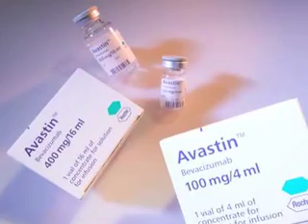FDA Panel Nixes Bevacizumab for Breast Cancer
GAITHERSBURG, Md. -- An advisory panel has voted 12 to 1 to recommend that the FDA remove the advanced breast cancer indication from bevacizumab (Avastin), after two large clinical trials failed to demonstrate a clinically meaningful benefit of the drug, which carries serious side effects.

The Oncologic Drugs Advisory Committee voted that bevacizumab, when added to standard chemotherapy, does not extend progression-free survival long enough to be clinically meaningful in HER2-negative, metastatic breast cancer.